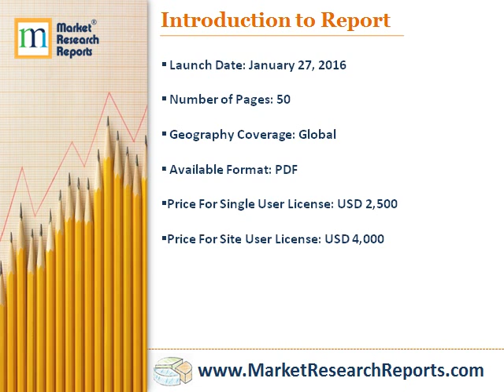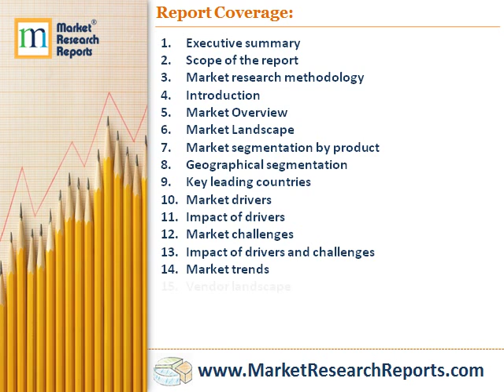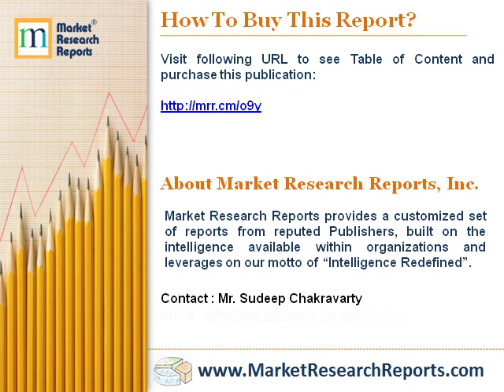Global Mobile Computer Market 2016 - 2020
Market Research Reports, Inc. has announced the addition of “Global Mobile Computer Market 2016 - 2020” research report to their offering.